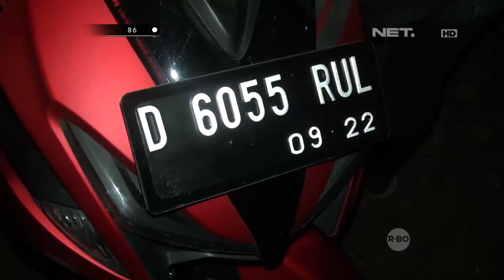Berduaan di Tempat Gelap, 2 Pria Ini Beralasan Cari Wifi - 86